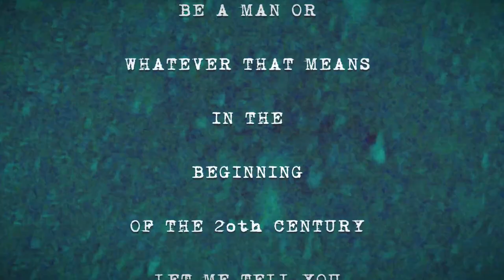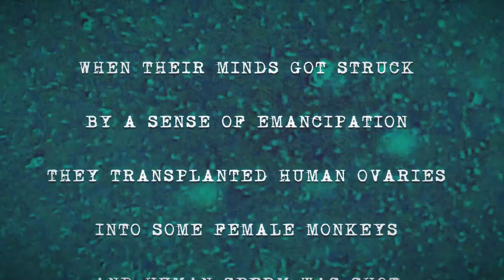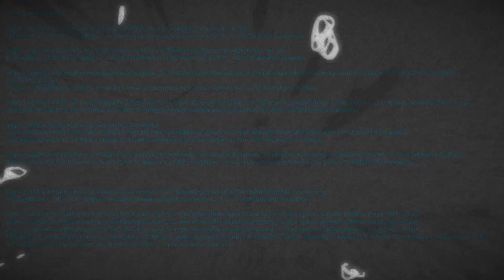LEE: Fleshbag (Musicvideos) - Loverboy, Vanitas Overload, The Monkey Gland Man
These are three musicvideos for my upcoming
metal album FLESHBAG.

00:00 Loverboy
02:35 Vanitas Overload
05:18 Monkey Man
Second film is "Die Pest in Florenz" (1919)

Vid stock is CC, mostly taken from wikicommons and pixabay.

First track is in insta quality because i accidentally deleted
the original file, sorry bout that..